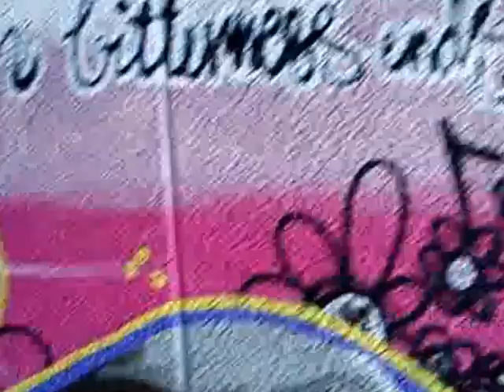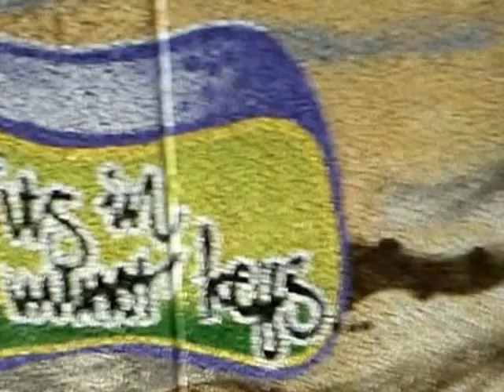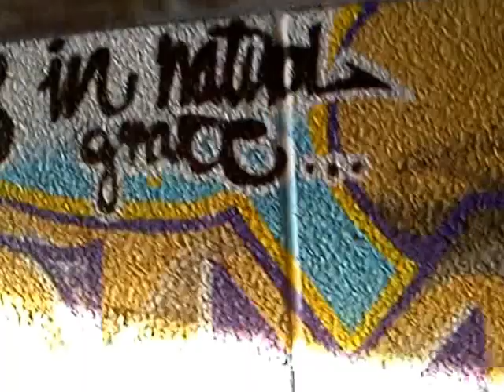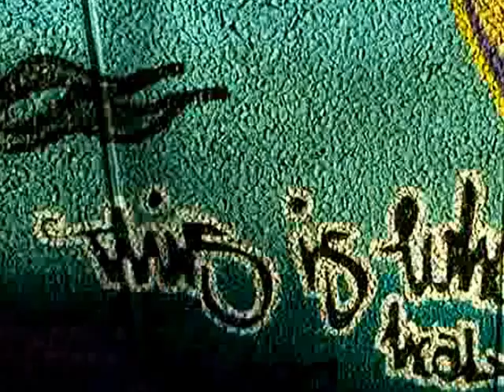GraffitiTunnelnE22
Min första graffitti-Tunnel-Sång